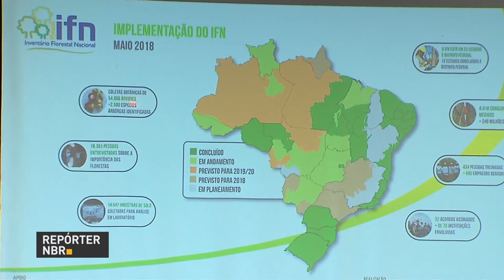Cadastro Ambiental reúne informações de 5 milhões de imóveis rurais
REPÓRTER NBR - 05.06.18: Brasil é destaque quando o assunto é produção sustentável. Um dos instrumentos que contribui para equilibrar  a produção de alimentos com  preservação da natureza  é o  Cadastro Ambiental, banco de dados que reúne informações  de 5 milhões de imóveis rurais pelo país.